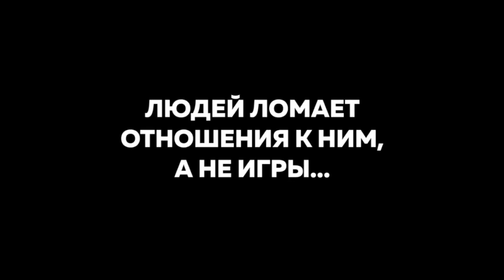CRAZY_911__ - Подборка вайнов #9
Автор: crazy_911__